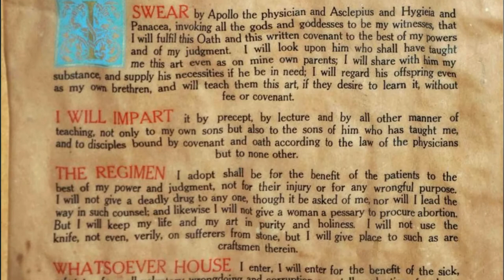WHAT IS THE FLORENCE NIGHTINGALE PLEDGE? ‖ Student Nurse Vlog #3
Hey there, guys! It's me Bane, a student nurse. For today's video, I'll share my experience about being a first year student nurse in PLP as well as answer the question "What is the Florence Nightingale Pledge?" If you want to know how my first few weeks of being a student nurse went, stay with me until the end of the video!

Chapters:
00:00 - 02:11 My first few weeks of being a student nurse
02:12 - 03:52 What is the Florence Nightingale Pledge?
03:53 - 04:35 How to do the Florence Nightingale Pledge

F A C E B O O K :       Vanessa Solomon
T W I T T E R :           @banessasolomon
I N S T A G R A M :   @banessasolomon